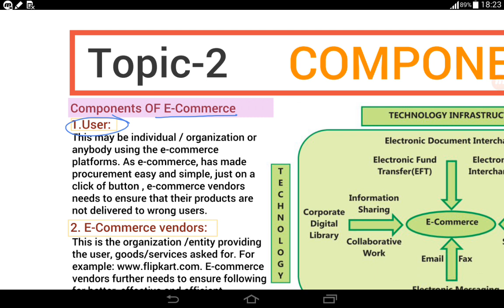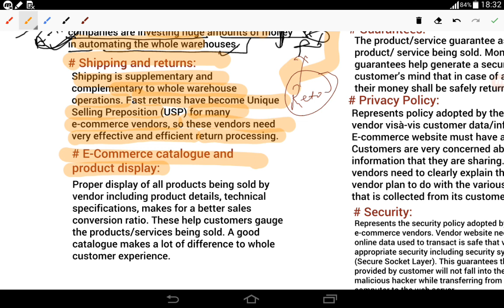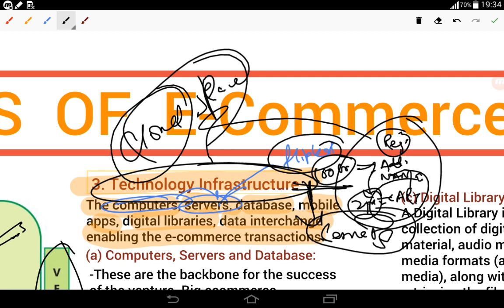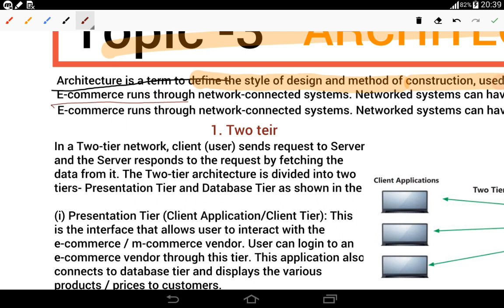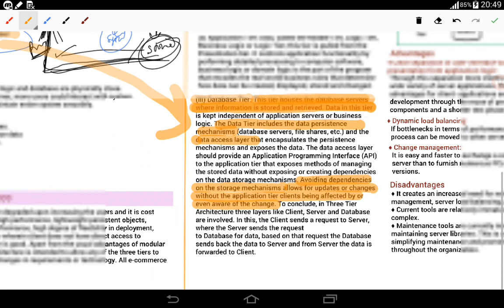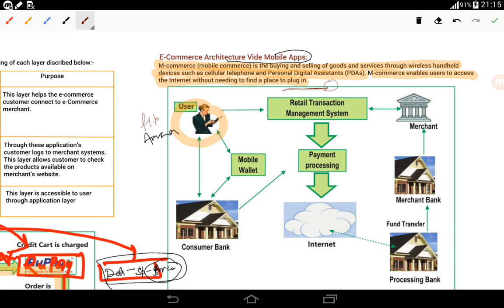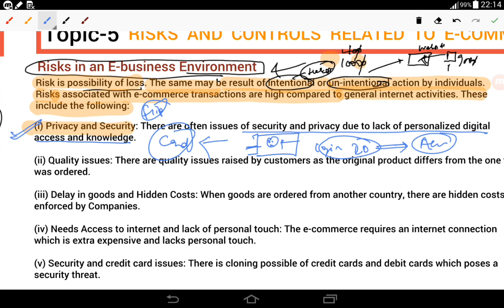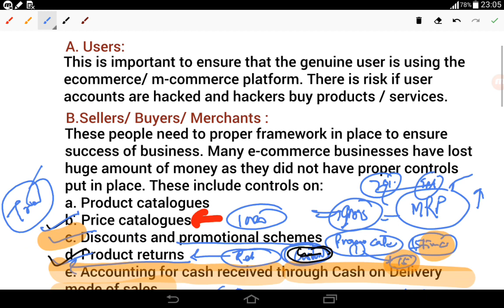CA INTER EIS chapter-4 Class-02 for May/Nov 20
I'm on Instagram as @ca.final_inter.classes. Install the app to follow my photos and videos.